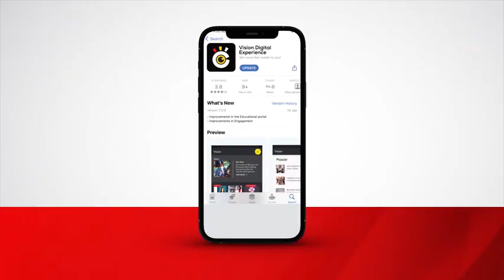Parliament honours former minister Simon Lokodo